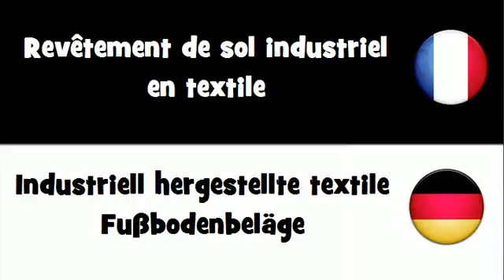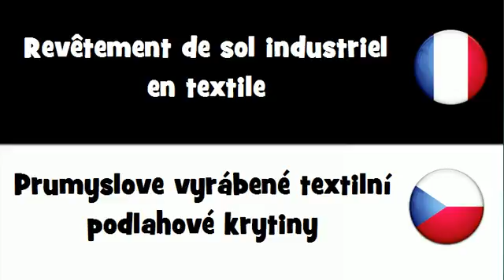Dites le en 20 langues # Revêtement de sol industriel en textile